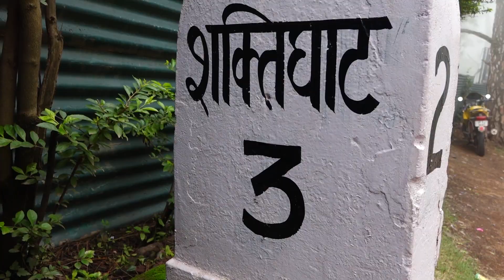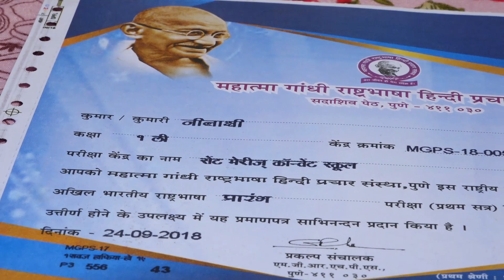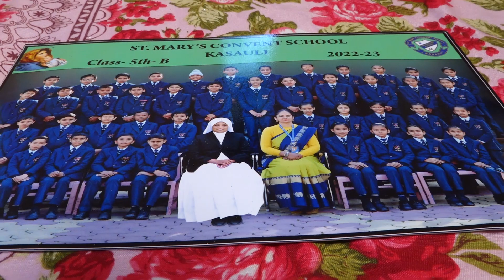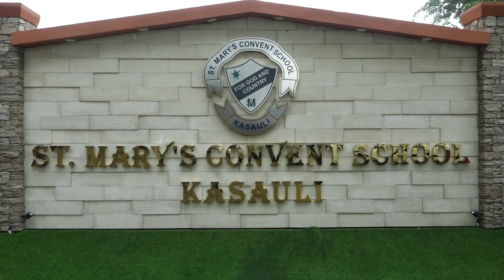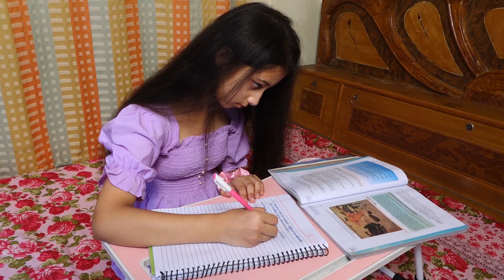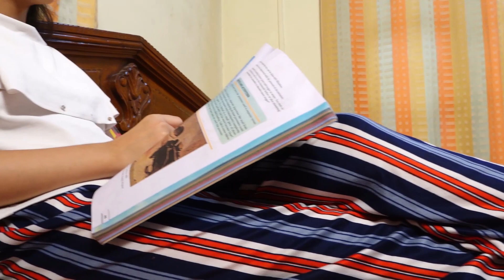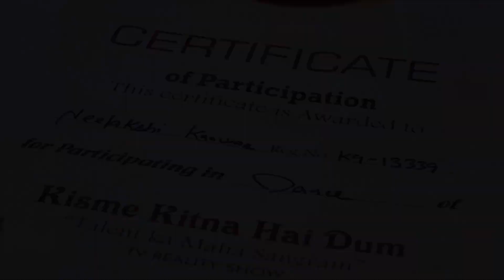Neelakshi l KKHD | Biography | Self documentary | Kisme Kitna Hai Dum | Reality show